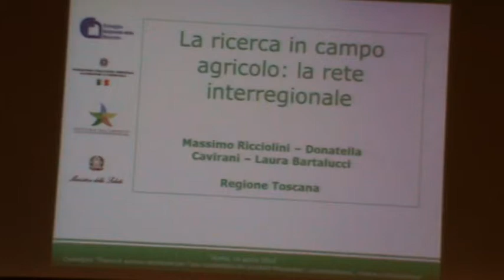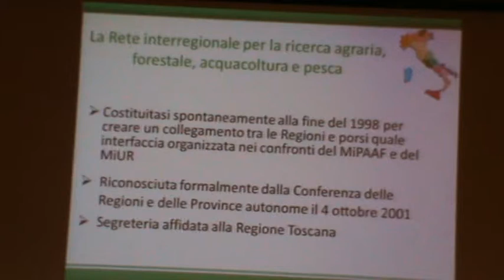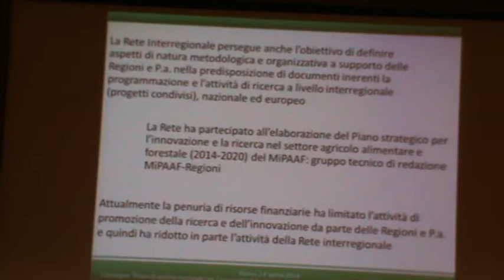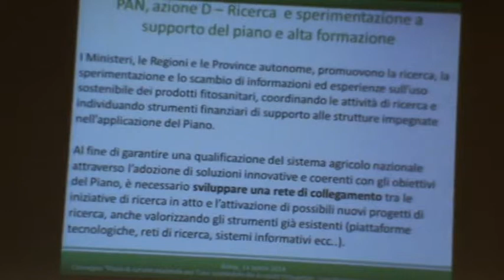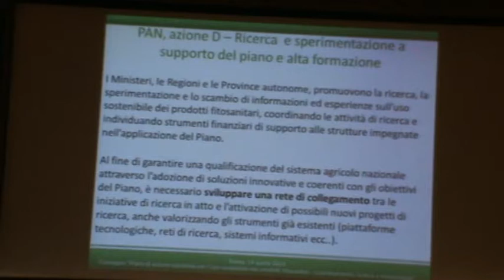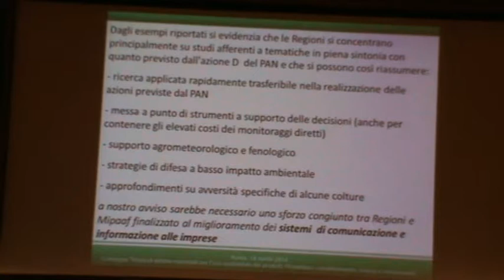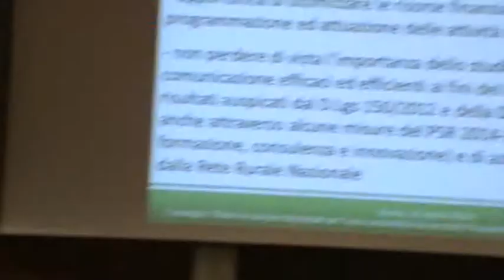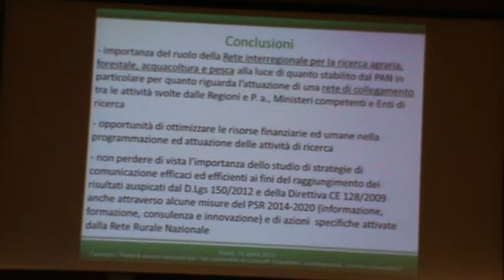Roma CNR 14-04-15 - MASSIMO RICCIOLINI x Donatella Cavirani - Ricerca in campo agricolo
Dott. MASSIMO RICCIOLINI in sostituzione di Donatella Cavirani - Regione Toscana - LA RICERCA IN CAMPO AGRICOLO: LA RETE INTERREGIONALE.